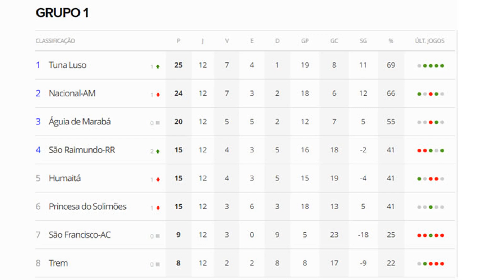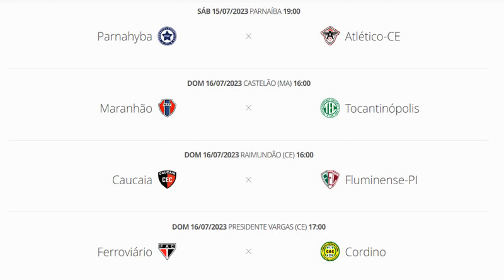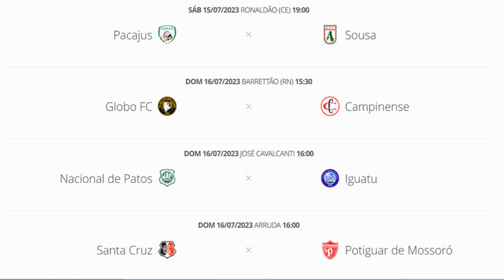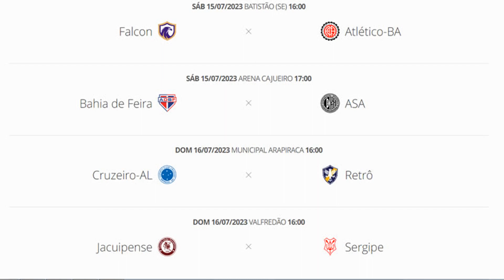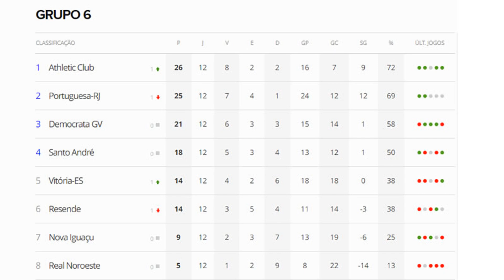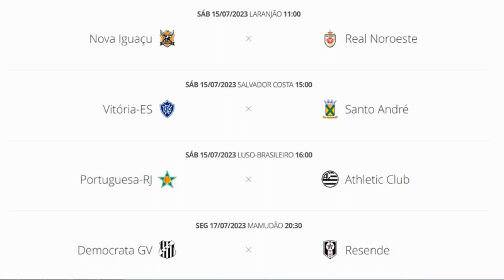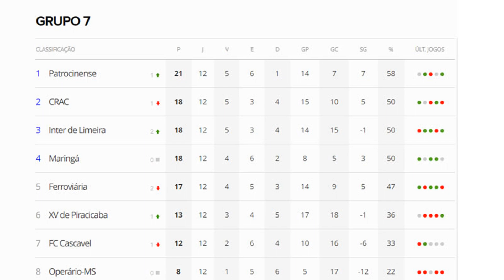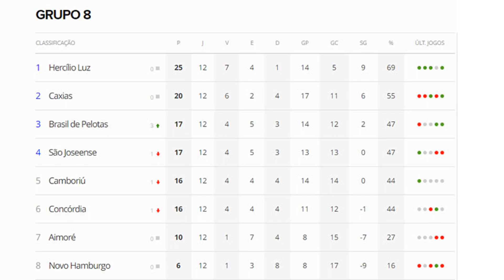Série D já tem nove times classificados para a segunda fase. Veja quais são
Restando duas rodadas para o fim da fase de grupos, a Série D do Campeonato Brasileiro já tem nove equipes garantidas na próxima fase. Veja quem pode se garantir neste final de semana.

Veja as ofertas que selecionei para você!

Chuteira Umbro Society Class
Você não possui permissão para divulgar esse anunciante.